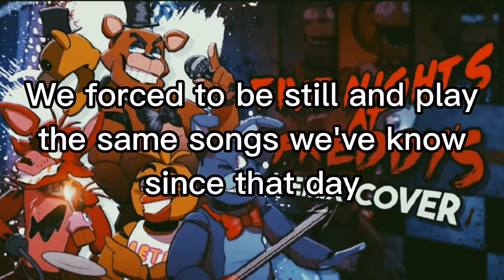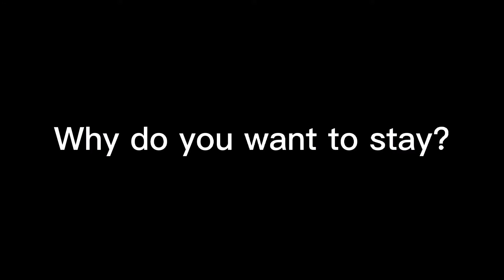FNAF lyric song "Five nights at freddy's"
Lyrics:
We're waiting every night
To finally roam and invite
Newcomers to play with us
For many years we've been all alone
We're forced to be still and play
The same songs we've known since that day
An imposter took our life away
Now we're stuck here to decay

Please let us get in!
Don't lock us away!
We're not like what you're thinking
We're poor little souls
Who have lost all control
And we're forced here to take that role
We've been all alone
Stuck in our little zone
Since 1987
Join us, be our friend
Or just be stuck and defend
After all you only got

Is this where you want to be?
I just don't get it
Why do you want to stay?

We're really quite surprised
We get to see you another night
You should have looked for another job
You should have said to this place goodbye
It's like there's so much more
Maybe you've been in this place before
We remember a face like yours
You seem acquainted with those doors